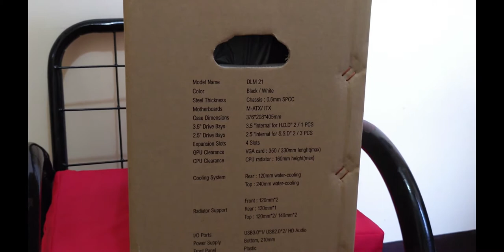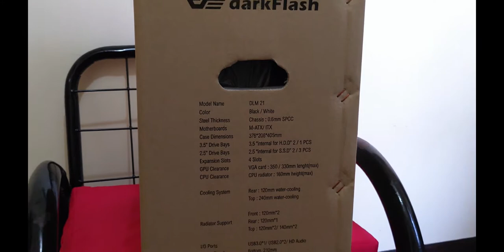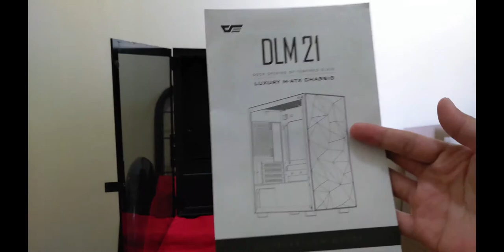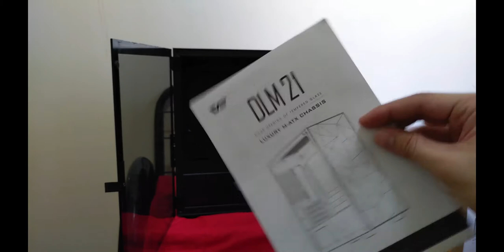darkFlash DLM21 Unboxing ft. 2NE1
Unboxing of darkFlash DLM21 MATX chassis mesh black (in Tagalog)